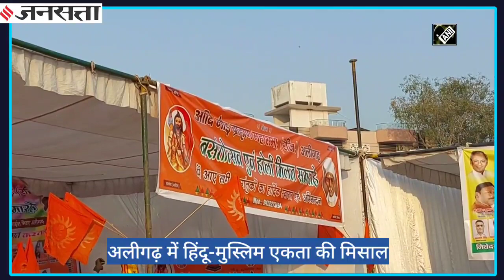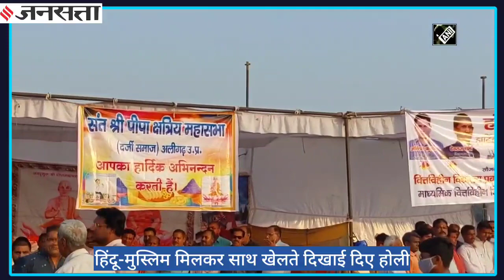अलीगढ़ में होली पर हिंदू-मुस्लिम एकता के रंग, बाद में मिलकर ऐसे जश्न मनाते हैं लोग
पूरे देश में होली का त्यौहार 18 मार्च को मनाया जा चुका है, लेकिन अलीगढ़ में अभी भी लोग जश्न में डूबे हुए हैं, होली के दस दिन बाद हिंदू और मुस्लिम दोनों ने साथ मिलकर जश्न मनाया, जिसका वीडियो सोशल मीडिया पर खूब शेयर किया जा रहा है.
HOLI2022 # Jansatta is one of the leading hindi news channel, which provides all the latest and trending news of india and around the world.